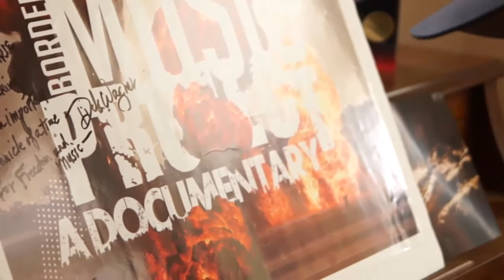Border City Music Project - likeWindsor.com Documentary Short Feature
Border City Music Project is a documentary film Directed by Jon Gillies and produced with Dusty D'Annunzio.